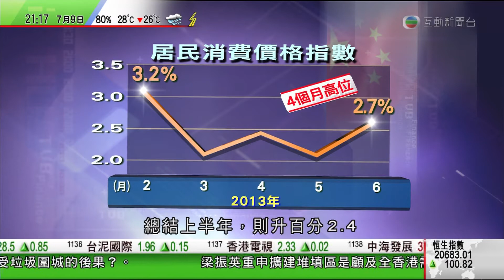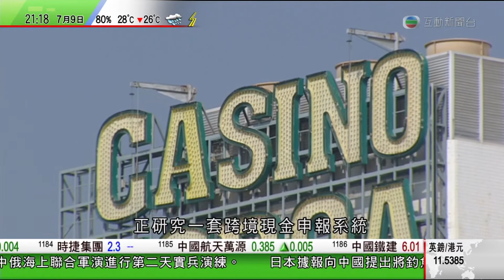互動新聞台 2013-7-9